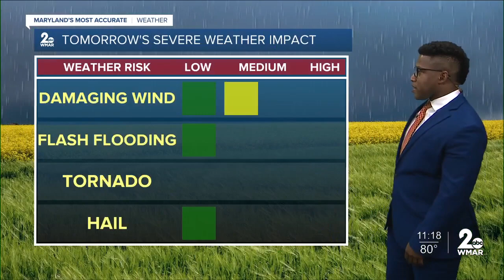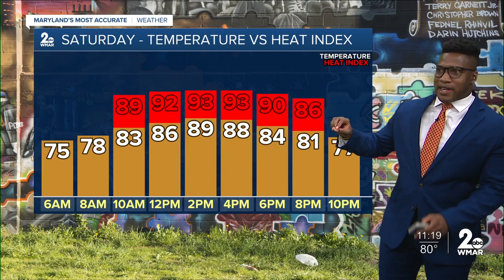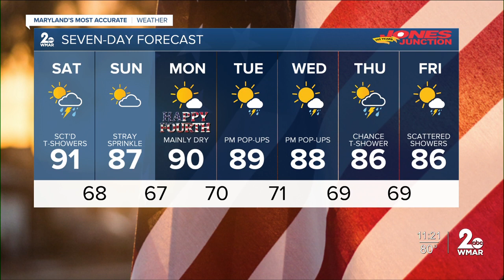WMAR-2 News Patrick Pete Friday night weather